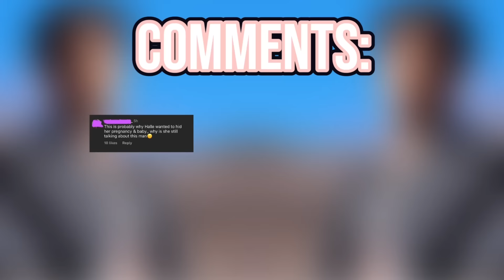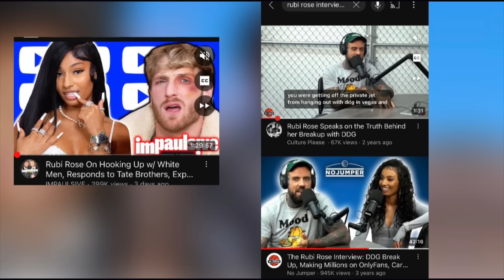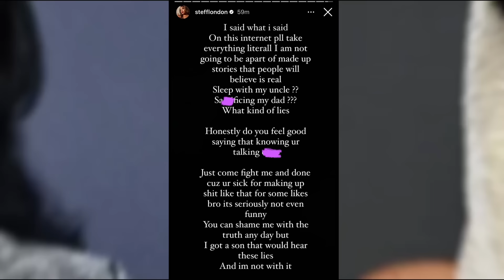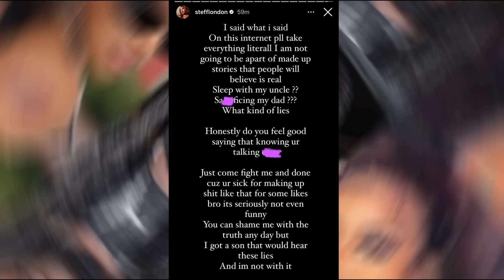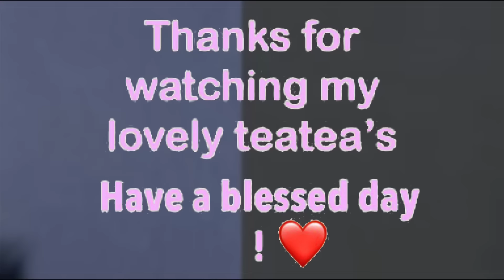Jania Claps Back At NBA Youngboy After He GOES OFF On Her & Moneyyaya On Live !!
In today’s thoughts and opinions, creative commentary, video we discuss these topics : Jania Claps Back At NBA Youngboy After He GOES OFF On Her & Moneyyaya On Live !!